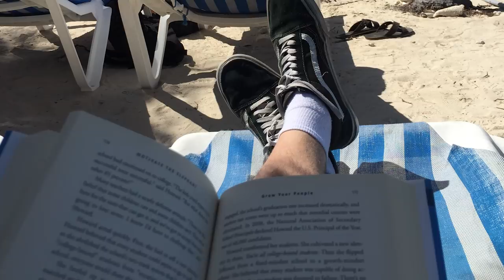Psychostick go to 70000 Tons of Metal Cruise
70000 Tons of Metal invited Psychostick to perform on the world's biggest heavy metal cruise. We joined bands like Meshuggah, Cannibal Corpse, Septic Flesh and more!